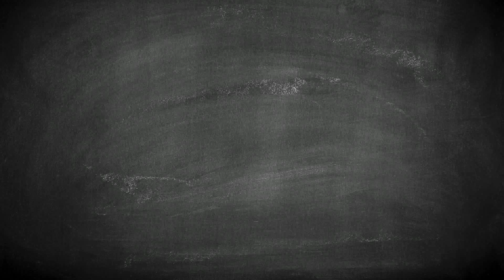NSERC Presents 2 Minutes With Megan Engel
Proteins are essential building blocks of life and critical to human health. Protein folding is the process by which a protein assumes its functional shape—from a random coil into a serviceable three-dimensional structure. When proteins misfold, they can cause many neurodegenerative diseases, including Parkinson's disease.

Megan Engel is improving understanding of energy landscape theory, which is the framework for describing molecular folding. By applying theories from physics to understanding energy landscapes, her research will provide an important contribution to a growing interdisciplinary field of biophysics.